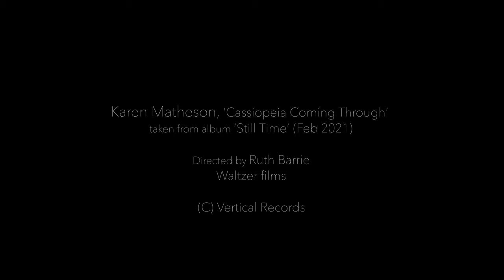Karen Matheson - 'Cassiopeia Coming Through'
From the new album 'Still Time' - Released February 2021 on Vertical Records
"I’ve always been drawn to the poetic imagery of my good friend and guitarist/songwriter extraordinaire James Grant. 'Cassiopeia Coming Through' is a beautifully crafted call for change, for hope, for moving forward" KM
Directed by Ruth Barrie for Waltzer Films.

Musicians
James Grant – Guitars, Vocals
Hannah Fisher - Vocals
Ewen Vernal - Bass
Donald Shaw - Piano
Sorren MacLean – Guitar, Vocals
Alyn Cosker - Drums
Ryan Quigley - Flugel Horn

Produced by Donald Shaw